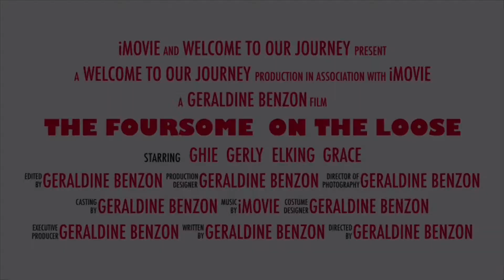Magmula sa HongKong apat na magkakaibigan re-united in Canada 🇨🇦 for good!